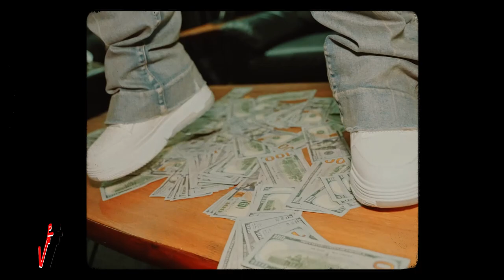"Hennessy" - Melodic Lil Durk Type Beat x Lil Baby Type Beat 2023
Promotional / non-profit use, and lease require producer credit: (Prod. Vsquared Tunes x @realrichmoney600 x @Danielhighs24)

00:00 Intro
00:24 Hook / Chorus
00:49 Verse
01:13 Bridge
01:26 Hook / Chorus
01:50 Verse
02:15 Outro